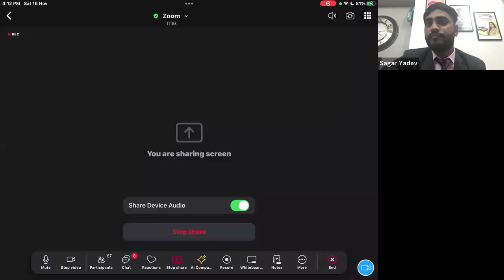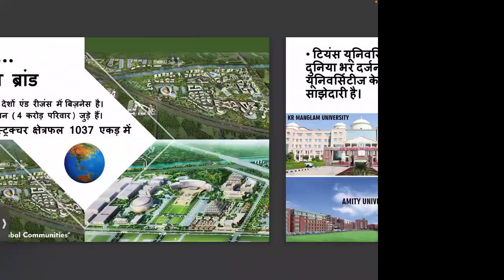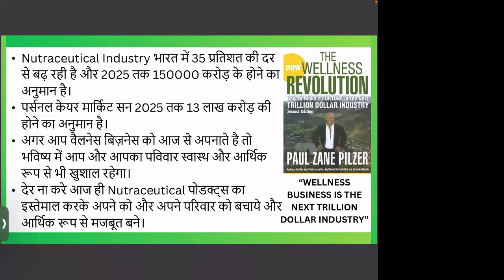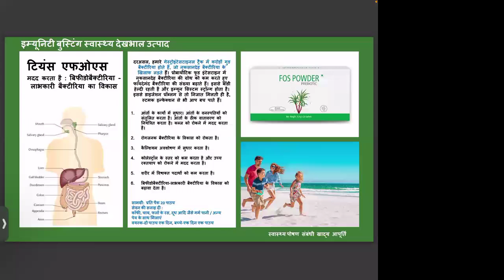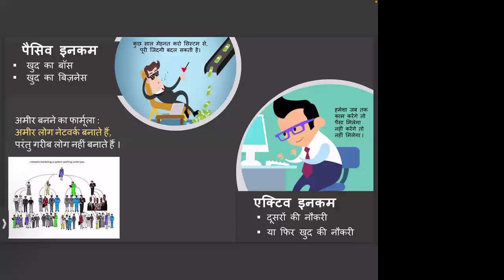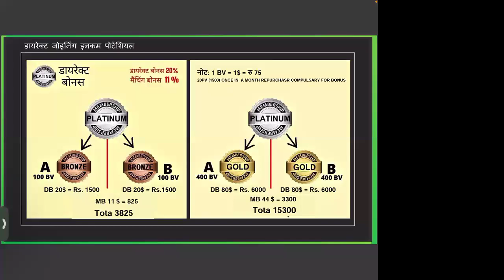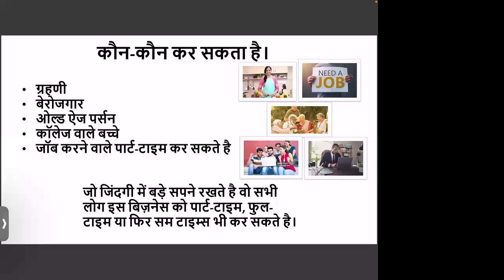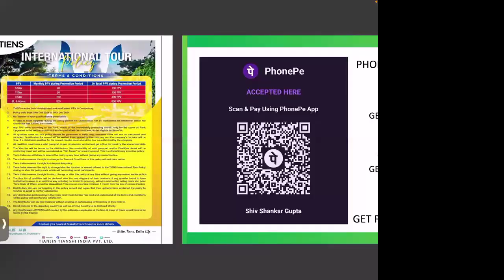TIENS BY SAGAR YADAV